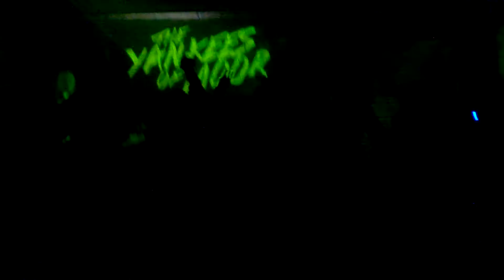19 - The Yankees of Moor (rock, live, TNT)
17 марта 2015
День Святого Патрика (Saint Patrick's Day)

Снято на Nokia Lumia 1020